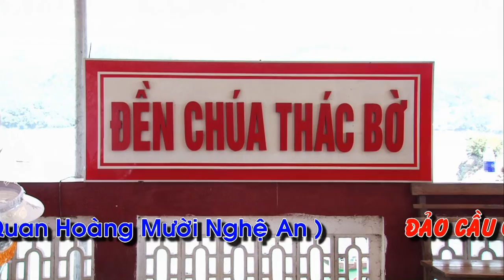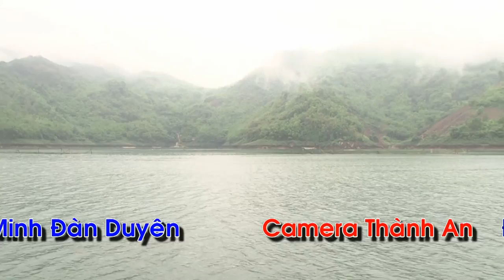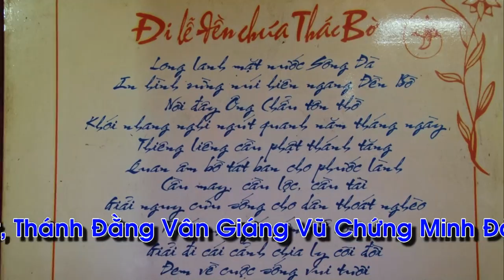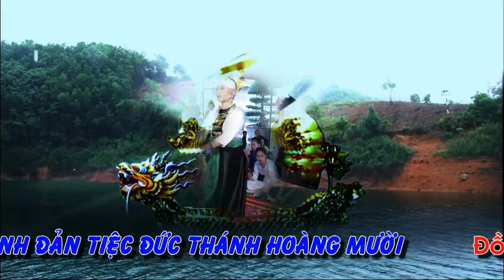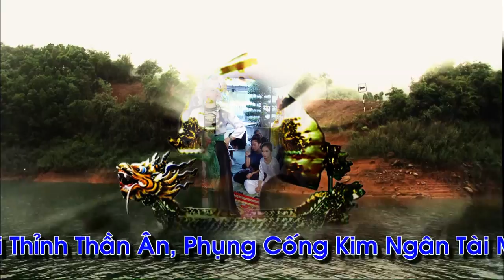Hát Văn Hầu Bóng Hầu Đồng . Đồng Thầy Nguyễn Thị Lý Hầu Chúa Thác hát văn hầu đồng đặc sắc